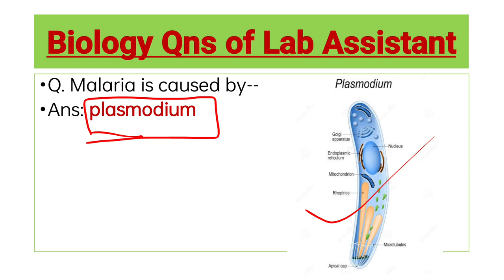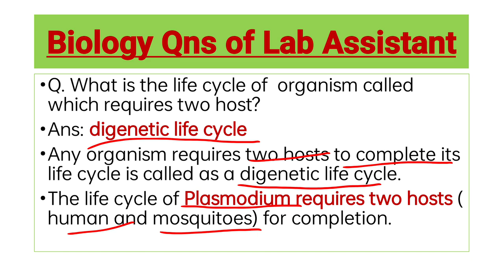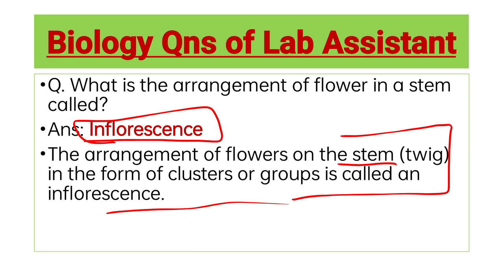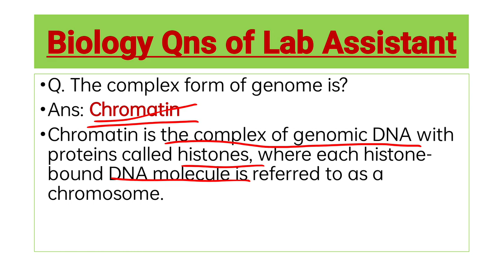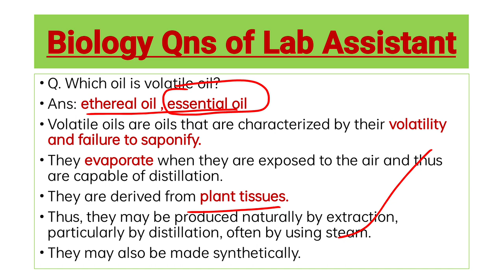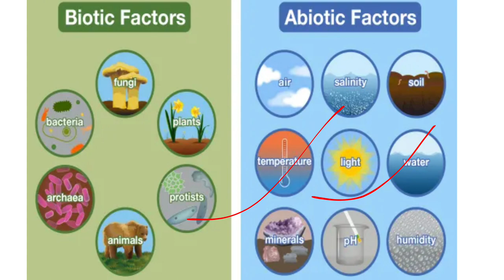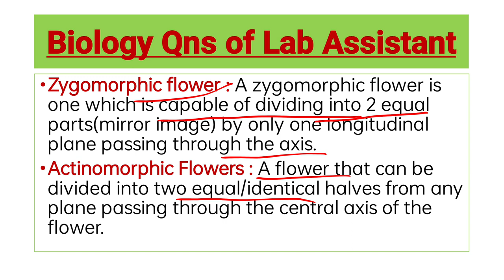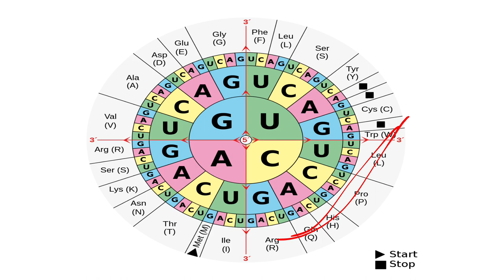Biology Questions Analysis of Jharkhand Lab Assistant । Zoology । Botany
Lab Assistant Biology questions analysis
Biology questions of lab Assistant
2 August Questions Analysis of biology paper 2
botany question of lab Assistant
Zoology Questions of Lab Assistant
labassistantbiology analysis 2023
labassistantzoology analysis 2023
labassistantbotany analysis 2023